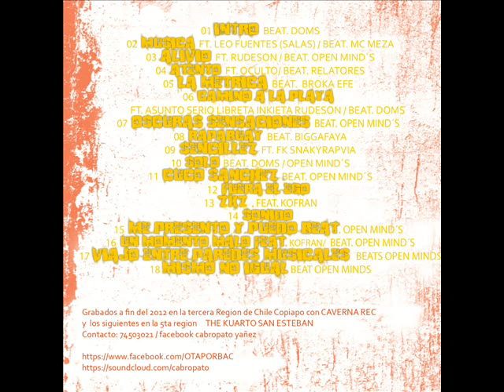CABROPATO FT SNAKYRAPVIA SENSILLEZ